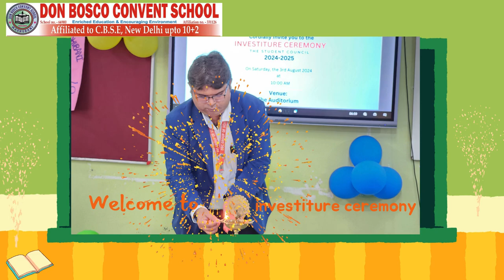INVESTITURE CEREMONY DON BOSCO CONVENT SCHOOL, BASUARA, MADHUBANI.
Hey there! Today was a pretty exciting day at Don Bosco Convent School in Basuara because they had their investiture ceremony! The ceremony was a formal event where the new student council members were officially recognized and given their respective leadership positions. They were adorned with sashes and badges, symbolizing their roles and responsibilities as leaders in the school community. The ceremony included speeches from teachers, students, and special guests, highlighting the importance of leadership and service. It was a proud moment for both the newly appointed council members and the entire school community as they celebrated this significant milestone. Overall, it was a memorable day filled with feelings of pride, unity, and anticipation for the great things to come under the guidance of the new student leaders.